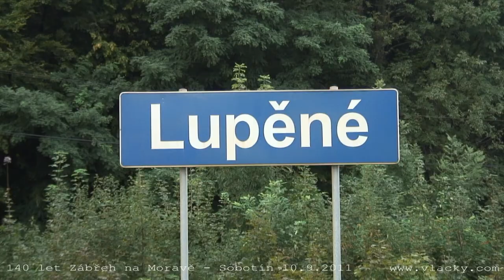140 let trati Zábřeh na Moravě - Sobotín 10. 9. 2011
140 let trati Zábřeh na Moravě - Sobotín 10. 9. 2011
Den železnice v Olomouckém kraji